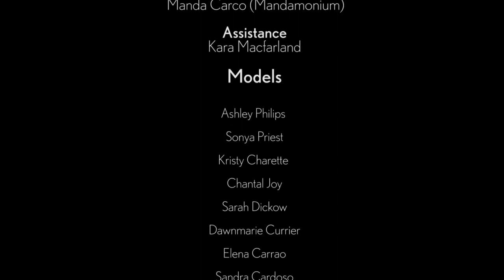Double Vision Ft. Rich DiMare - Last Call OFFICIAL MUSIC VIDEO (Radio Edit)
Double Vision Ft. Rich DiMare - Last Call
The 3rd Single off of our upcoming album "Neon Shades" due out Fall 2013!

Written By: Brandon Darcy, Derrick 'Point' McQueen, & Lu Balz
Produced, Recorded & Mixed By: Lu Balz
Video Filmed and Edited by: SevOne Media and Dana Tarr
Director of Photography: Dana Tarr